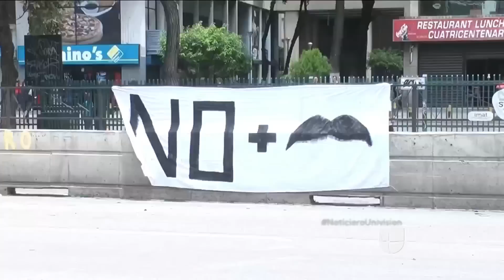La violencia es protagonista del paro convocado por opositores venezolanos contra la Constituyente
La alianza opositora convocó a un paro de 24 horas en Venezuela como protesta contra la convocatoria a una Asamblea Constituyente. Durante la jornada se han reportado actos de violencia y represión con saldo de varios heridos y decenas de detenidos.